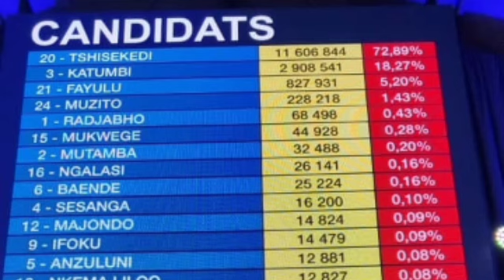NONAHA 🚨 IBYA TSHISEKEDI BIMUBANYE BIBICYANE URWANDA NTAKUJENJEKA RUTANZE UBUNANE KURI CONGO